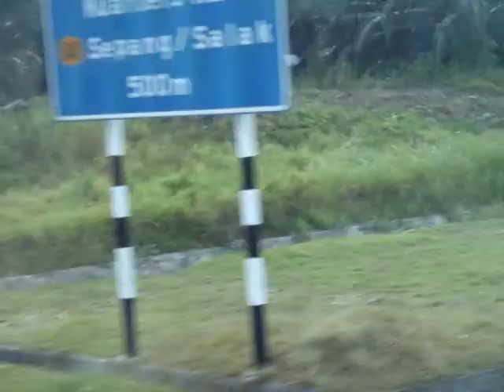JD in Malaysia 2009